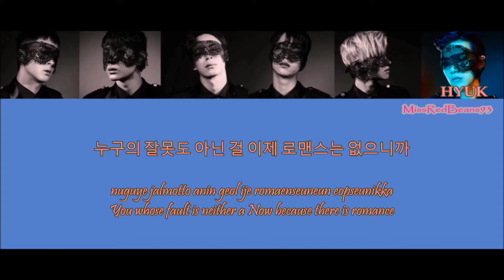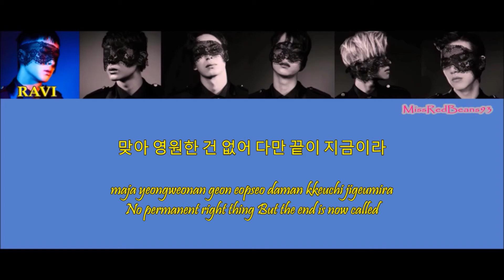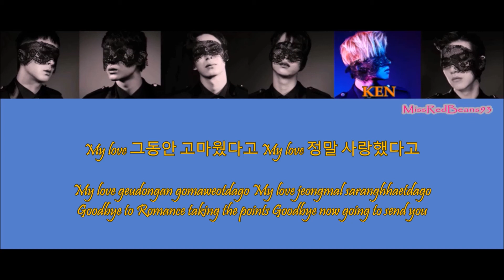VIXX - ROMANCE IS OVER|COLOR CODED|Han|Rom|Eng